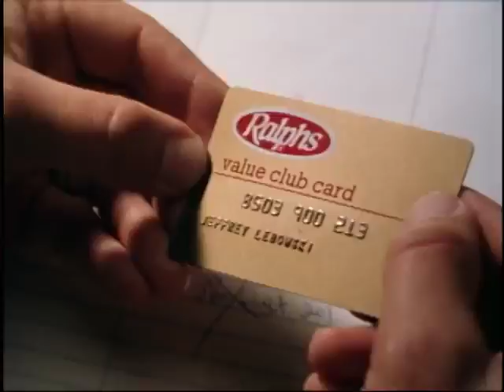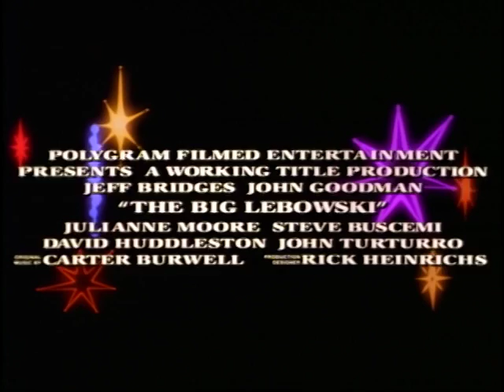The Big Lebowski Official Trailer